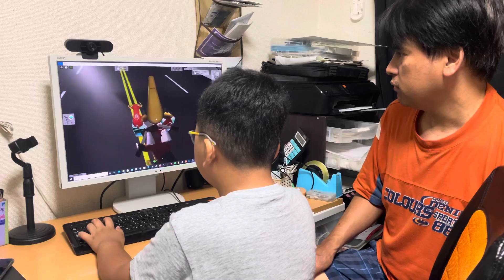My son VJ playing Roblox